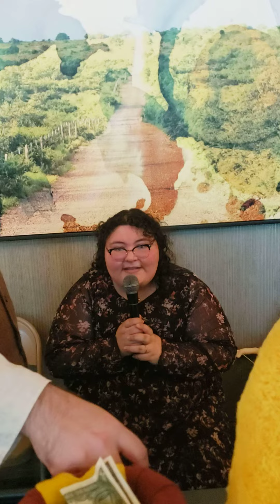Jean-Luc Canas RGV Anime 2